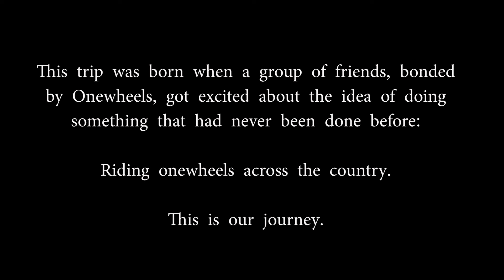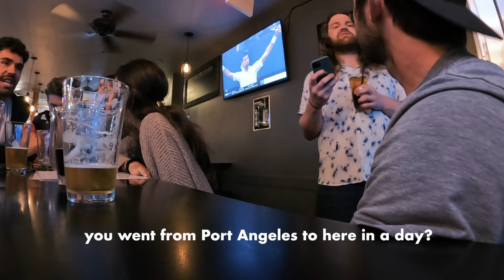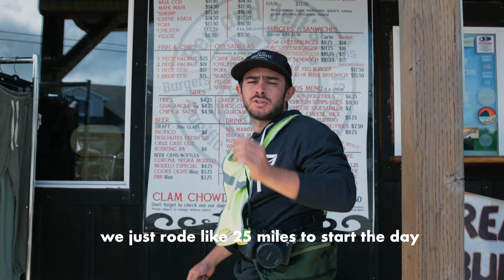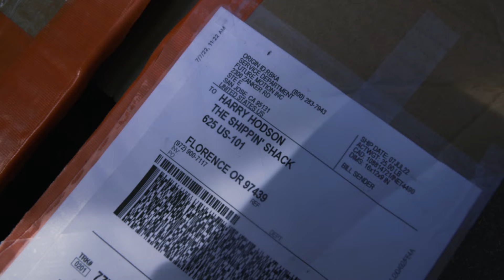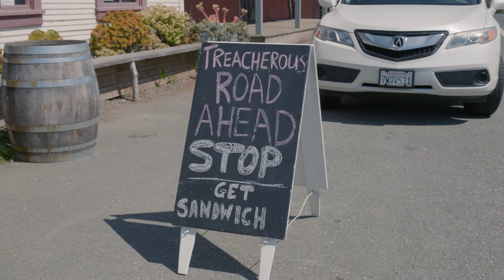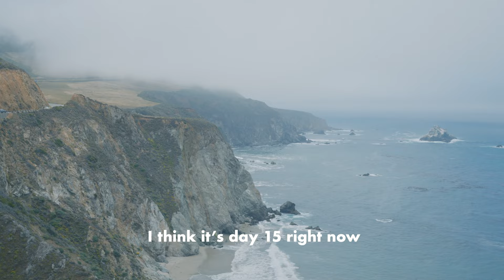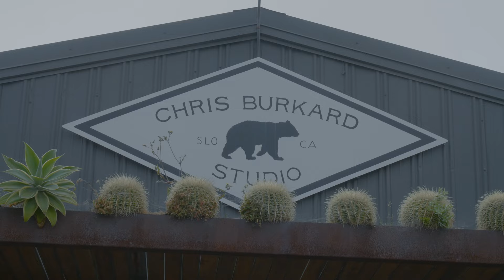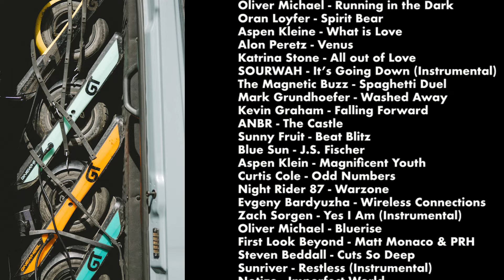Onewheeling from Canada to Mexico | "Carving the Coast" [FULL FILM]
It started with a crazy idea to ride Onewheels across the country. There were 4 riders, and 3 crew in the follow van where we charged our boards off the solar panels.  We had two sets of boards each, so we constantly rotated them, using 4-5 full charges per day.  We did 80-100 miles per day for 21 days straight.  We wild camped the entire time (except one night where we treated ourselves to a hotel).